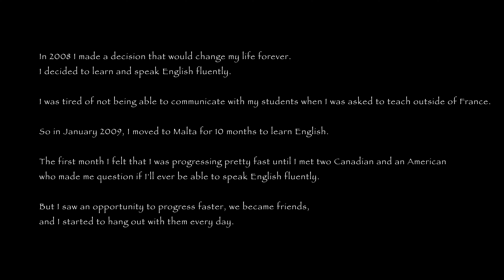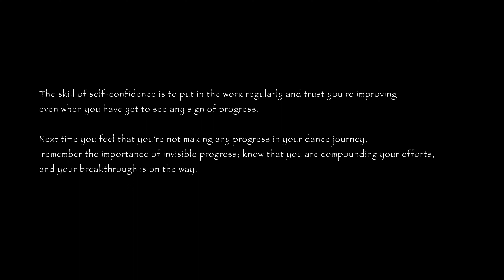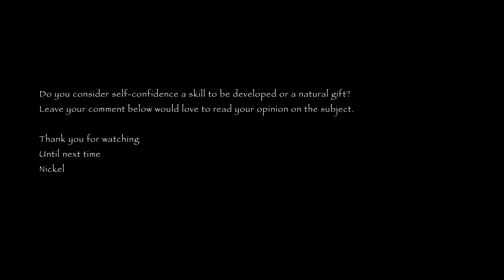The skill of Self confidence